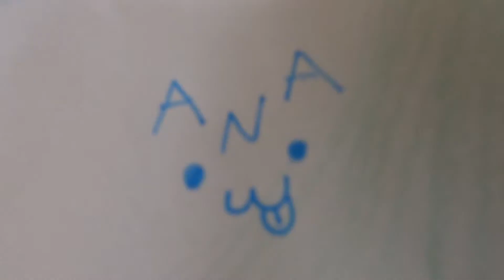Evil banana speed draw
Hi today I have drawn a banana! (its a little creepy)